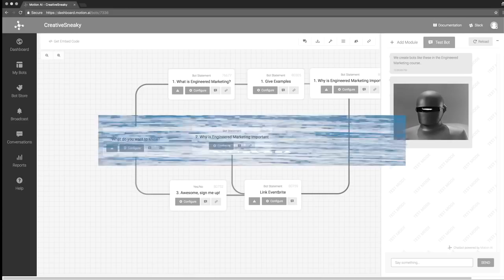Prepare your children for the future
In future, artificial intelligence, machine learning, biotechnology will transform the way we live, and the way we work. Some jobs will disappear, others will grow and jobs that don’t even exist today will become commonplace.

What is certain is that the future workforce will need to align its skillset today to keep pace.

Creativity will become one of the top three skills workers will need.

Emotional intelligence, which doesn’t feature in the top 10 today, will become one of the top skills needed by all.

Companies need to be able to continuously improve products, processes and services in order to compete. And to do this they need workers to have critical thinking skills and to be able to ask the right questions to get to the bottom of a problem.